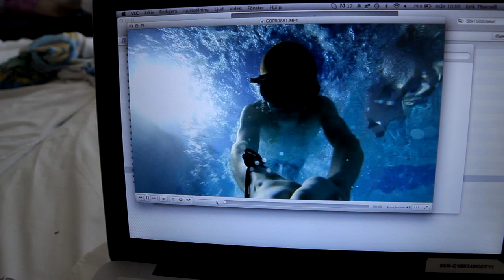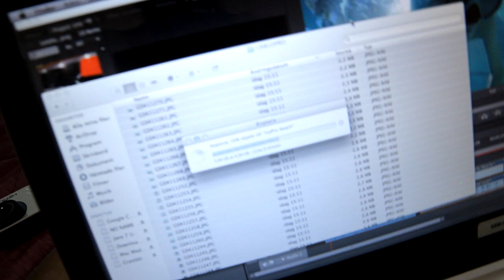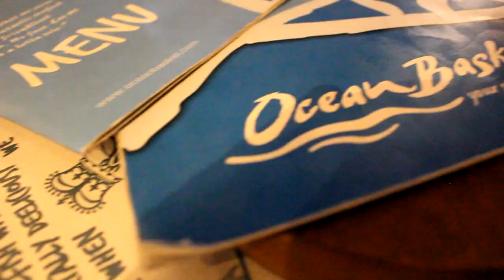Vlog: Snorkeling & Pennyboarding On The Beach! - Cyprus Day 2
Welcome to Day 2 of the Cyprus vlogs!